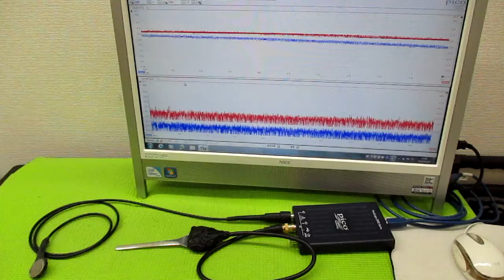オリジナル超音波プローブの「発振・制御」技術